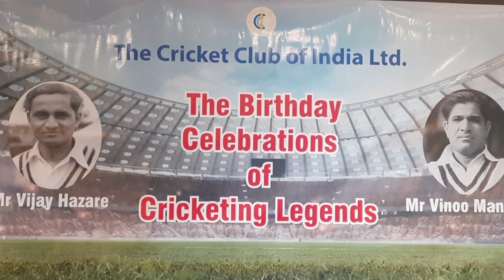Cricket | Anecdotes on Vinoo Mankad, Vijay Hazare | CCI | Shishir Hattangadi | Raju Kulkarni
Legends Club at Cricket Club of India taking initial steps towards it revival after a break due to the Covid pandemic.
Shishir Hattangadi, former Mumbai opening batsman and captain, and Raju Kulkarni, former India pacer and now chairman of Mumbai senior selection committee, tell stories to mark the birth anniversaries of the greats Vijay Hazare and Vinoo Mankad.